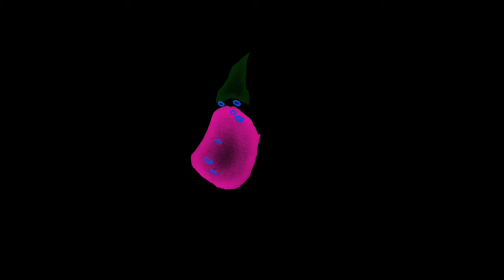Echocardiography - Air bubbles in the right atrium and ventricle